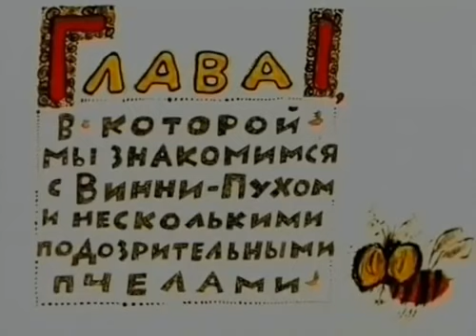Диета для Нюши Обещание